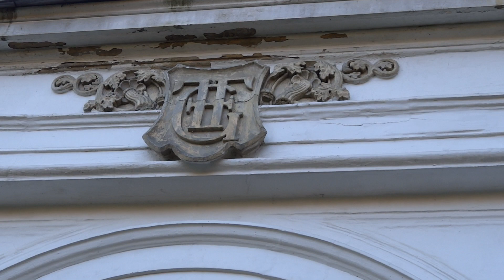Pałac w Tułowicach I